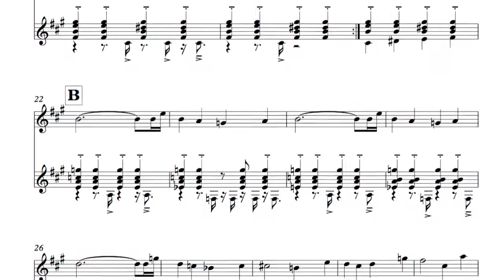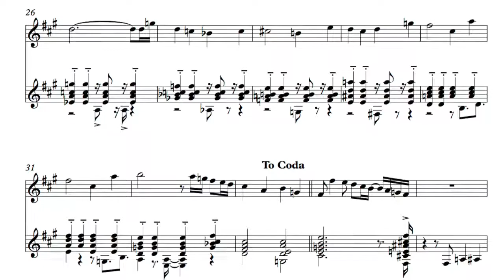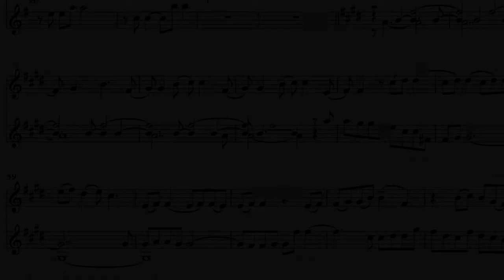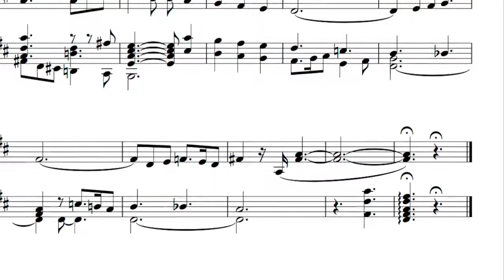Evan Price/Jason Vieaux music for violin and guitar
A sampling of four tracks from the 2017 Azica Records release, "Dialogues," by Evan Price, featuring Price on violin and Jason Vieaux on guitar. The pieces are "Marcha," by Jonathan Alford; "Dialogue 1 & 2," a pair of improvised pieces by Price and Vieaux; and "Lullaby," by Price. The complete set, including transcriptions of all improvisations on the recording, are available as a folio